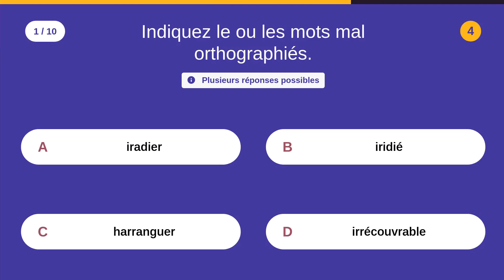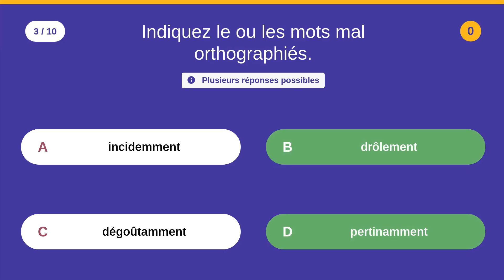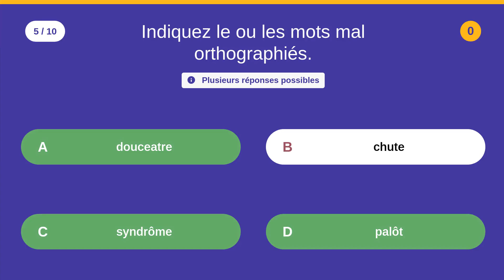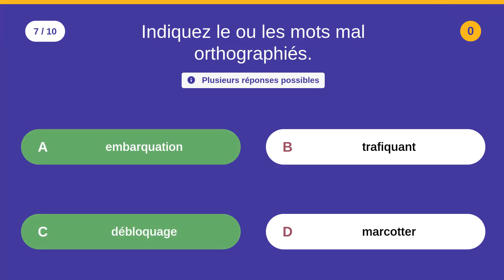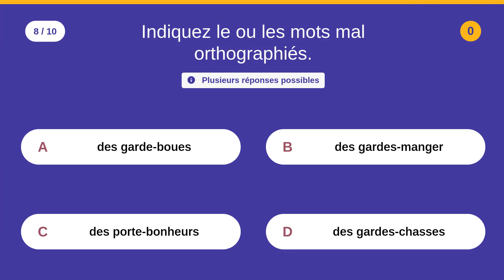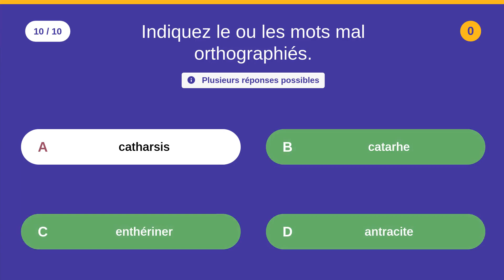Orthographe lexicale - Concours - Catégorie : Français - 10 QCM - Difficulté : ★